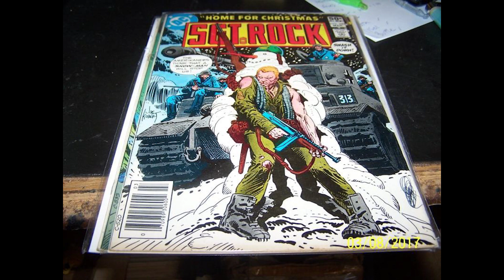The Indomitable Sergeant Rock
**Title: The Indomitable Sergeant Rock: Unveiling the Origin and Legacy of DC's Iconic Character**

In the realm of DC Comics, amidst the chaos of war, there stands a figure whose bravery and resilience inspire all who know his name – Sergeant Rock. Join us as we embark on a journey through the origins and illustrious history of this legendary soldier.

Sergeant Rock first stormed onto the pages of "Our Army at War" #83 in 1959, created by writer Robert Kanigher and artist Joe Kubert. Born Franklin John Rock, he rose through the ranks of Easy Company during World War II, earning the respect and admiration of his fellow soldiers with his leadership and courage.

As the leader of Easy Company, Sergeant Rock led his men through countless battles against the Axis forces, displaying unwavering determination and selflessness in the face of danger. Armed with nothing but his wits and his trusty Thompson submachine gun, he became a symbol of hope and resilience on the battlefield.

Throughout his storied career, Sergeant Rock has been at the center of numerous gripping storylines that have tested his mettle and explored the horrors of war. From his encounters with enemy troops to his struggles with the psychological toll of combat, he has proven himself as a true hero in every sense of the word.

One of his most memorable arcs is "The Losers" by writer Robert Kanigher and artist Joe Kubert, which chronicled the adventures of a ragtag group of soldiers fighting behind enemy lines during World War II.

Over the years, Sergeant Rock's character has evolved, with writers exploring different facets of his personality and background. From his origins as a young recruit to his role as a grizzled veteran, his journey reflects the changing face of war and the enduring spirit of heroism.

While Sergeant Rock may not enjoy the same level of recognition as other DC superheroes, he holds a special place in the hearts of fans who admire his courage, resilience, and unwavering commitment to duty. His presence serves as a reminder of the sacrifices made by those who serve in uniform.

Sergeant Rock stands as a symbol of honor and bravery in the face of adversity. His journey from a humble soldier to a legendary hero embodies the essence of what it means to serve with courage and integrity.

As the DC Universe continues to evolve, Sergeant Rock's legacy will endure, inspiring generations of readers with his indomitable spirit and unwavering dedication to duty.